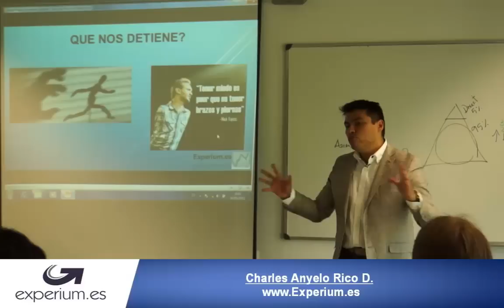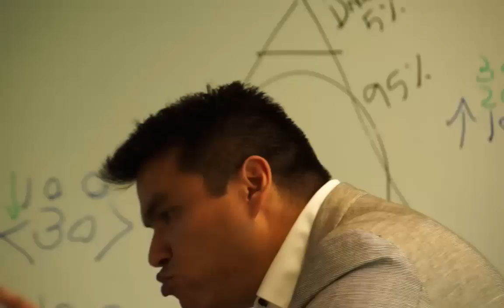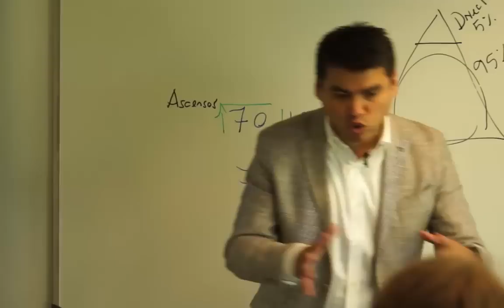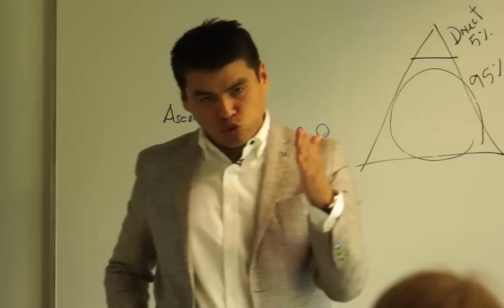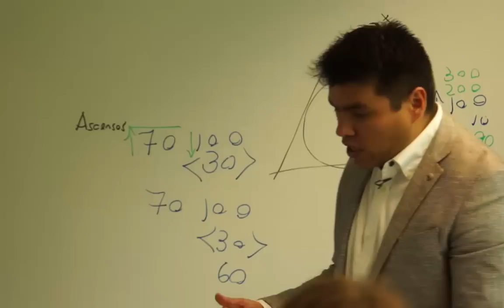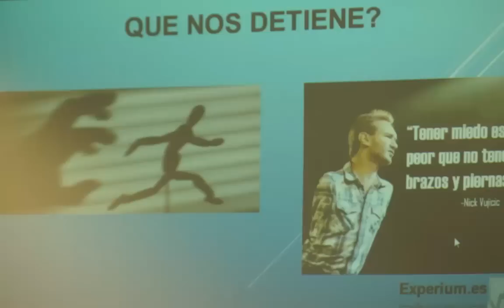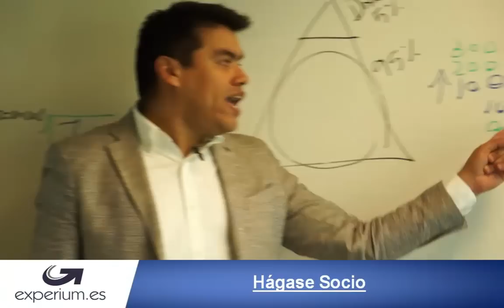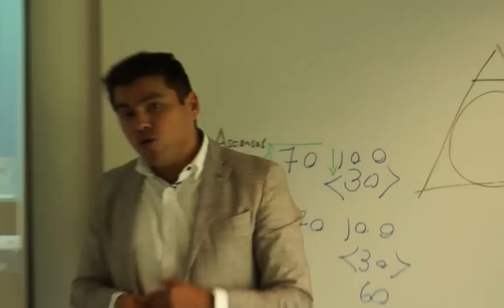Que es tener mentalidad de empleado / Como perder el miedo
De manera magistral Anyelo Rico explica que es tener mentalidad de empleado y explica también porque la mayoría de las personas sacrifica sus sueños y sus metas por un empleo.

mentalidad de empleado, mentalidad de empresario, desarrollar mentalidad empresarial, mentalidad emprendedora, como perder el miedo, como superar el miedo,